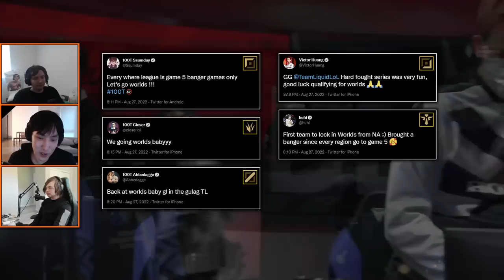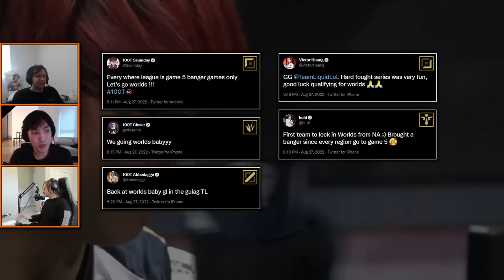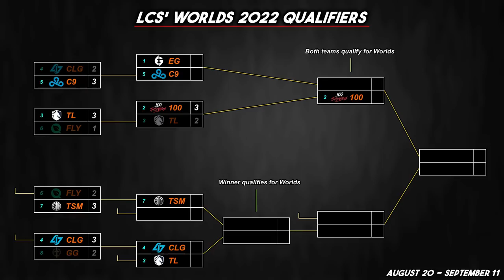THE TRIUNITY (LCS 2022 CoStreams | Summer Split | Playoffs: Day 5 | 100 vs TL)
Upper Bracket - Round 2: (2) 100 vs (3) TL
LCS Championship 2022 | Worlds 2022 Qualifiers

LCS 2022 | Summer Split | Playoffs: Day 5
Patch 12.15

▼ Editor

▼ Time Stamps

[0:00:00] Game 1
 - [0:02:06] Jungle Talk: Getting invaded and losing camps early
[0:24:08] Post-Game 1: Thoughts & Analysis
[0:32:01] Game 2
[0:54:00] Post-Game 2: Thoughts
[0:55:58] Game 3
 - [1:05:54] Macro Talk: Shifting
IF NECESSARY
[1:23:16] Game 4
[1:49:18] Game 5

[Post-Game] Riot Games - Summoning Glory